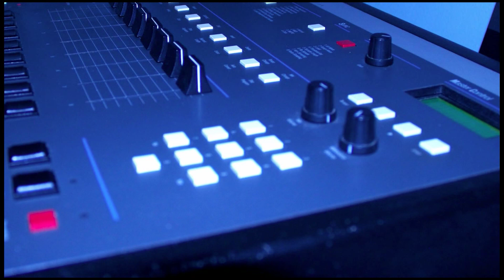THE ICEMAN HARDBEAT (Produced by:the iceman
I MADE THIS BEAT ON THE SP-1200 youtu.be/Y51YHFycCWM